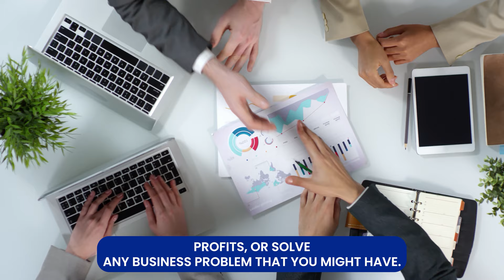The BILLION-DOLLAR Secret EVERY SUCCESSFUL Entrepreneur Knows - Jeff Barnes Ep. 7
》》》PODCAST LINKS《《《

Mr. Barnes is the author of two international best selling books and the founder of Digital Evolution Marketing Group.

Since 2015 Mr. Barnes has raised over 1 billion dollars in capital and has also done over 20 million dollars in online sales.

He is a master of technology and systems and has started multiple successful business doing 6 to 8 figures in revenues.

This episode of The Boardroom Podcast promises to be an entertaining, educational, and inspirational one for entrepreneurs, business owners, marketers, investors, and startups.

It will also be an entertaining watch for viewers and listeners who enjoy business, entrepreneurship, and investment podcasts.

》》》EPISODE CHAPTERS《《《
Trailer Start: 00:00

Advice for people seeking investments: 00:02
Jeff Barnes's motivation for success: 01:00
One common trait in every successful person: 01:27

Entrepreneur motivation - real world success story: 01:35
Robert Kiyosaki's influence on Jeff Barnes: 02:25
How to scale your business: 03:32

Hard work doesn't get you all the results: 03:58

Trailer End: 03:59

Episode Intro: 05:00

Episode start: 05:30

Who is Jeff Barnes from Angel Investor Network: 06:13
Jeff Barnes productivity tips to achieve a lot: 08:10

Company Outreach: 09:50

How Jeff Barnes become a nuclear power plant manager: 10:50
Jeff Barnes's success story: 13:18
How Robert Kiyosaki's book changed Jeff Barnes's life: 16:30

How Jeff Barnes became an entrepreneur: 17:15
What drove Jeff Barnes to become so successful: 21:20
Investing tips - what investors look for before investing: 30:00

Why businesses fail to implement groundbreaking strategy: 33:40
The importance of good communication in leadership: 34:20
The real challenge for entrepreneurs and businesses: 36:00

Important lessons for business success: 38:40
The biggest issue Jeff faced on his success journey: 40:00
How Jeff would mentor his 20 year-old-self for success: 42:20

The reason business truly succeed and scale: 43:45
This is what makes companies scale: 47:20
Jeff Barnes two-time international bestseller books: 48:10

Jeff Barnes tips for people seeking investment: 52:19
Questions investors ask before investing in companies: 54:00
Charles Bukowski success quote the post office: 57:50

How would Jeff do it all over again: 59:50
Take care of yourself as an entrepreneur: 1:04:00
Best business book every entrepreneur should read: 1:05:30

Best other book you should read: 1:06:55
Jeff Barnes's health condition: 1:09:25
Jeff Barnes's approach to health: 1:11:10

What Jeff Barnes eats in a day: 1:14:15
Jeff Barnes's exercise routine: 1:16:00
Entrepreneur health advice: 1:17:50

Jeff Barnes's guest invite: 1:19:40
Jeff Barnes's question to Robert Kiyosaki: 1:20:23
The problem with growing a business: 1:23:40

Episode Outro: 1:24:32